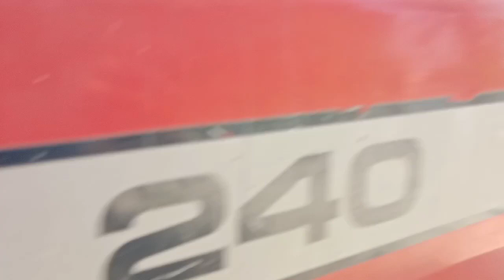MF 240 Tractor For Sale// Messy Ferguson Model 2006// Shar Divan Tractor// Tractor For Sale//Perkin/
#350 #375 mf 240
Tractor For Sale model 20006
# Adam tractor for sale
# village tractor for sale messy Ferguson
# MF 240 tractor for sale
# arain tractor for sale
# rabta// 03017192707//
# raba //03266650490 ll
location Arif Wala
# تحصیل عارف والا ضلع پاکپتن
240ٹریکٹر برائے فروخت